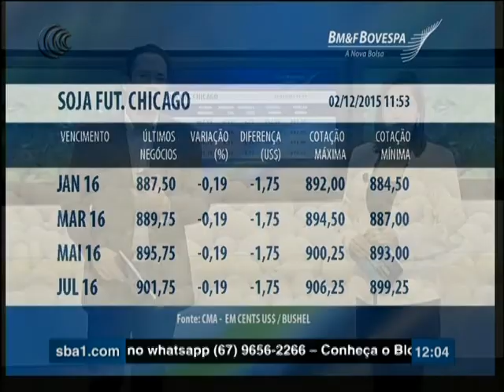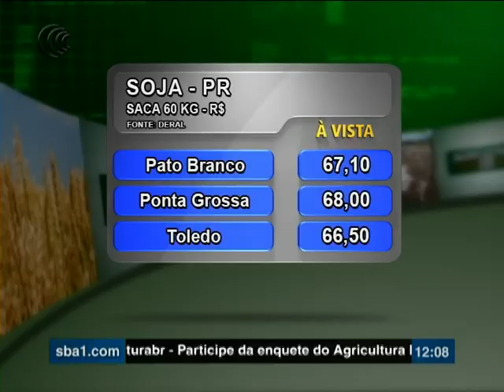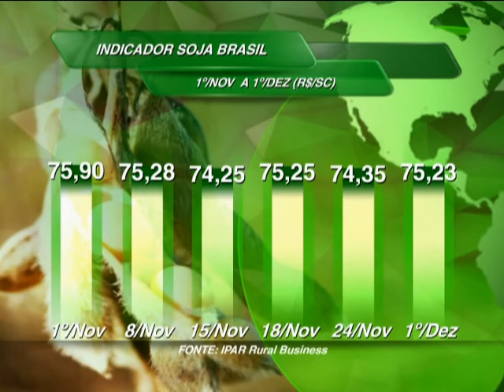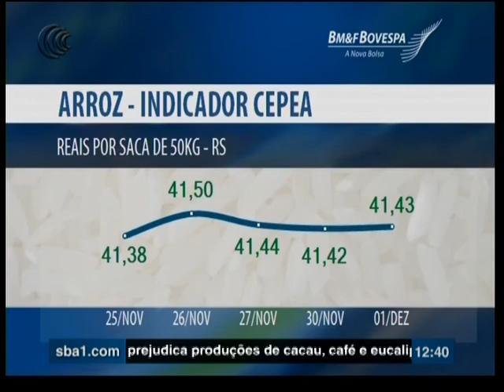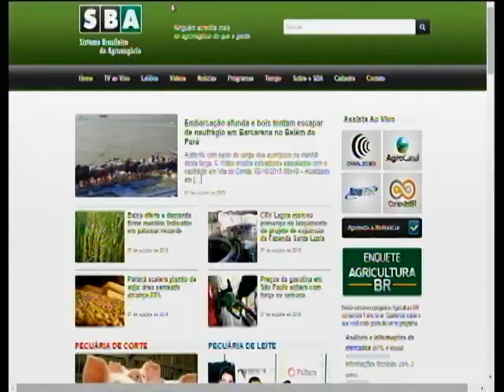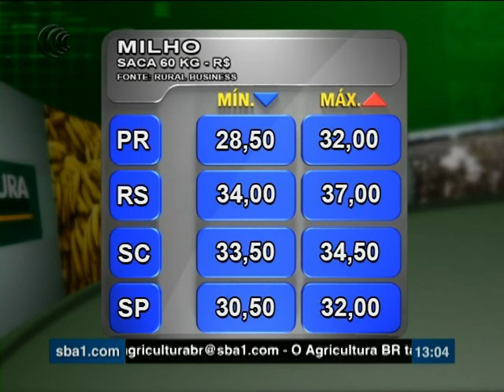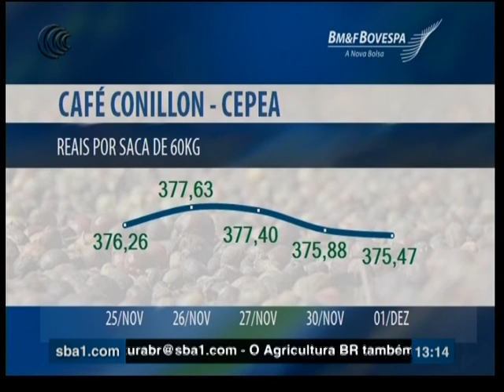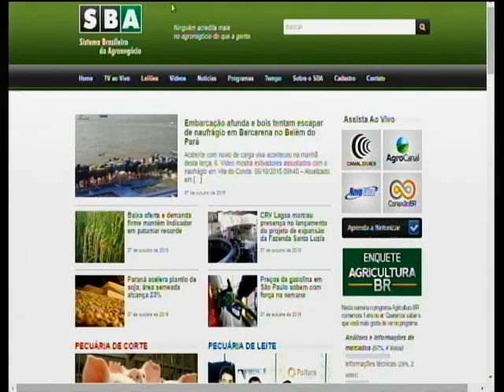Programa Agricultura BR - 02-12-2015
Acompanhe os destaques do programa de hoje:

- Soja no Paraná já está com 94% da área concluída
- Exportações de café em grão totalizaram 3,12 mi/sacas em novembro
- Excesso de chuva no PR prejudica colheita do trigo
- PIB do agronegócio tem queda de 2,4% no terceiro trimestre

Além de reportagens, cotações, notícias, previsão do tempo e análises de mercado.